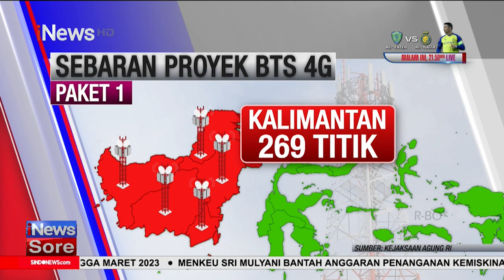Kejagung Pastikan Ada Tersangka Baru Kasus Korupsi BTS Kemenkominfo iNewsSore 03/02